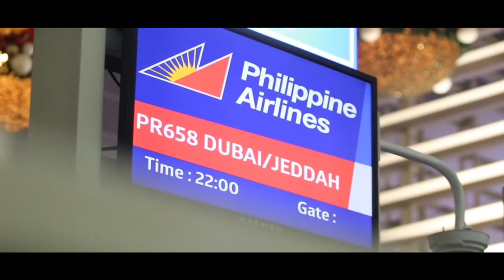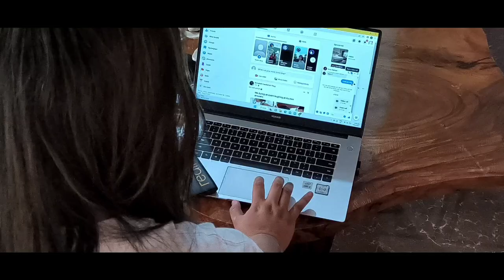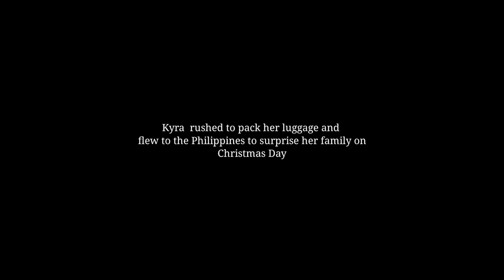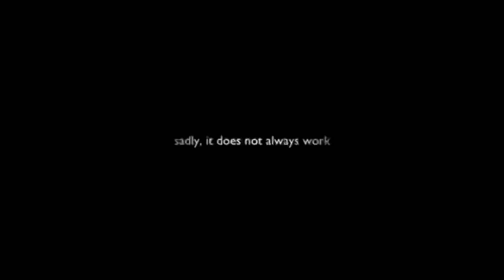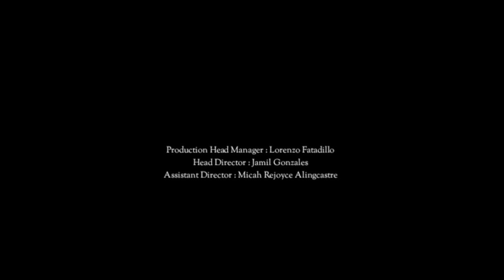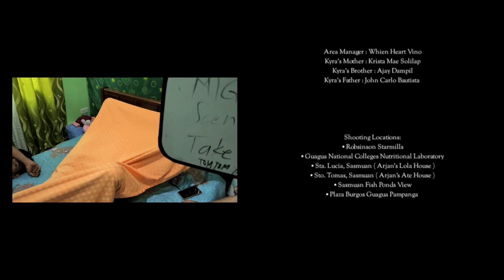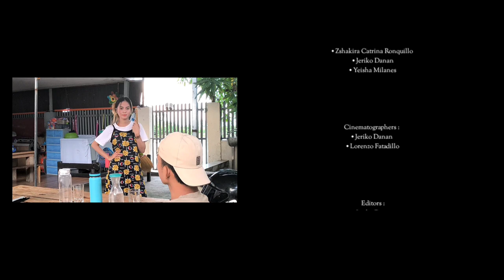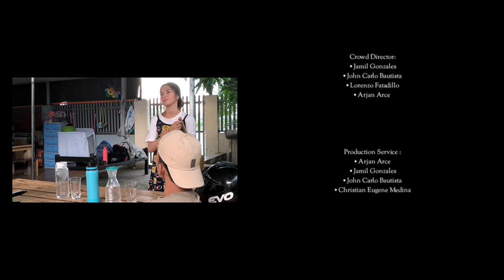The Contemporary World • Team Kabute • Final Film